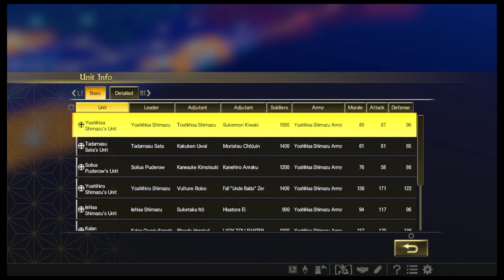Let's Play Nobunaga's Ambition Taishi Pt 012: Char's (aka Ōtomo's) Counterattack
Well, it didn't take Bible Boy long to decide to come back for more...